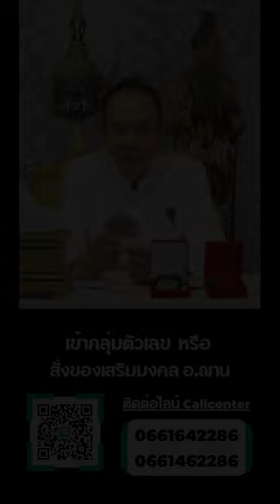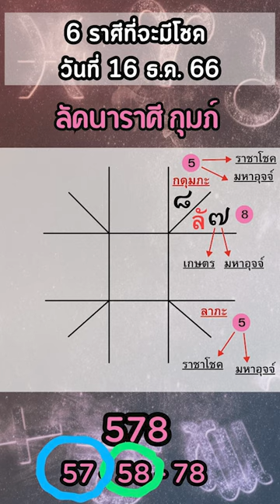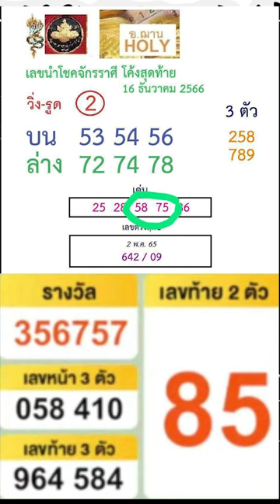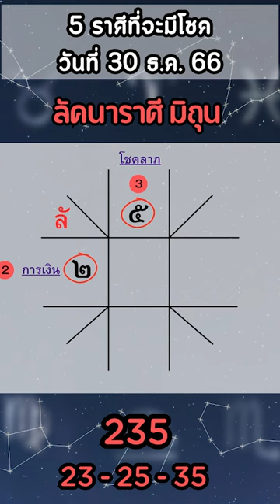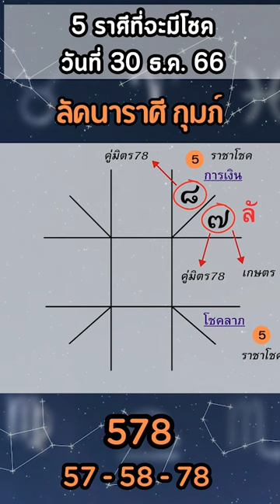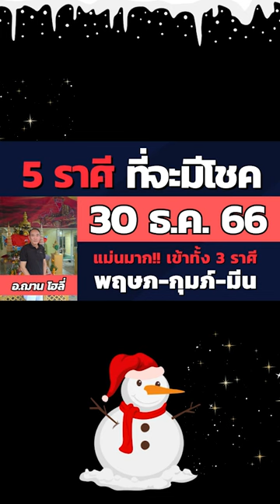แม่นมาก!! เข้าทั้ง 3 ราศี พฤษภ-กุมภ์-มีน ตามต่อ 5 ราศีจะมีโชค วันที่ 30 ธันวาคม 2566 | อ.ฌาน โฮลี่